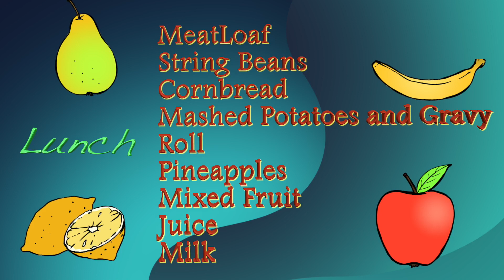COTA 10 31 HD 1080p